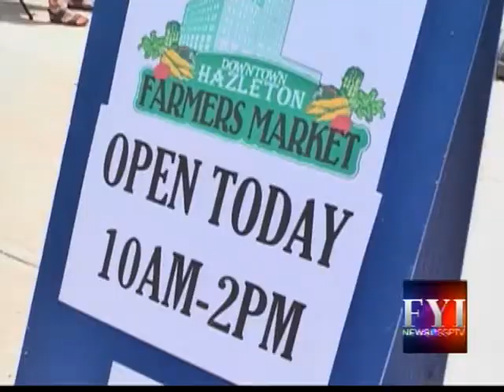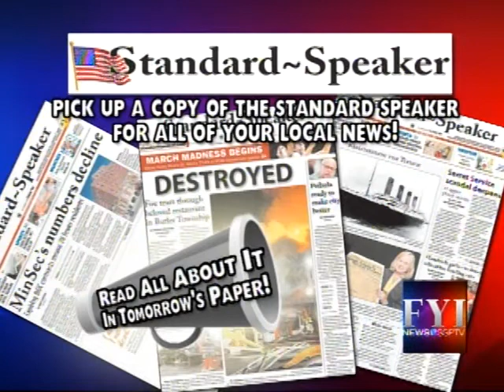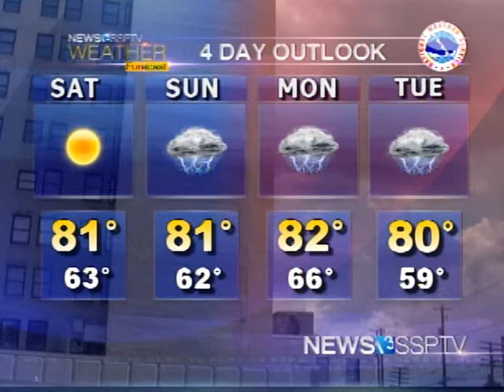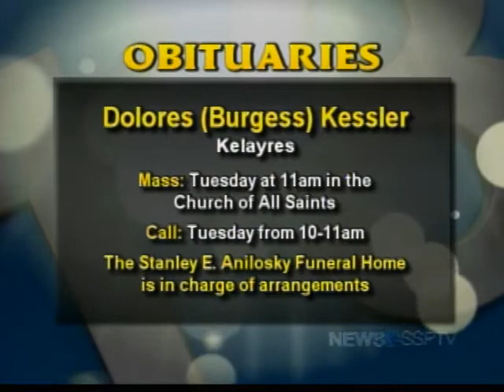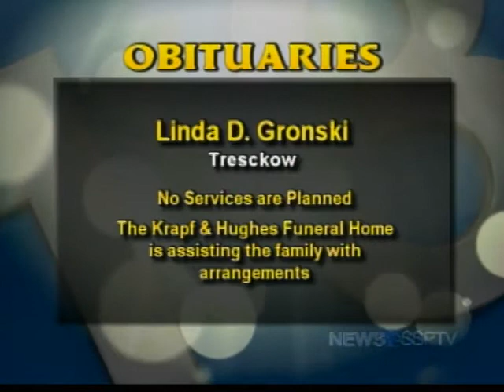FYI News 13 SSPTV - Friday, July 11, 2014